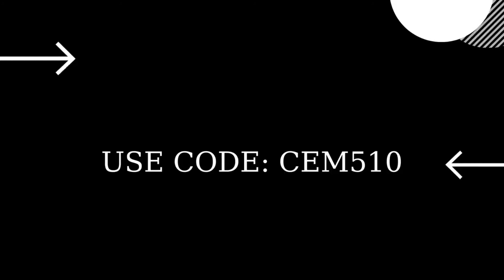Dislodge or destroy Runaway Boulders with a melee weapon Fortnite Week 3 Quests